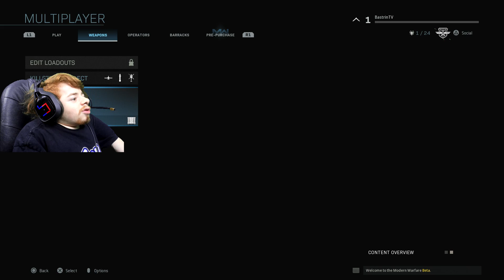THANK YOU ACTIVISION! (Modern Warfare Beta)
I got a free beta code from Activison. This game is going to be weird.

Bastrin Apparel by EGL! Use Code "Bastrin"

Gamma Labs a.k.a GFUEL... Use code "Bastrin"